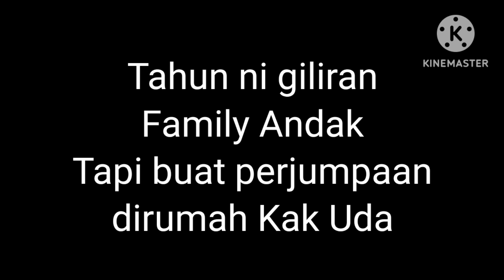Aidiladha 2024 | Raya Korban 1445H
Salam Raya Aidiladha 2024 / 1445.
Semoga Allah permudahkan segala urusan family kite.. Dalam keriangan jangan lupe yang tiade..  InshaAllah jumpe di lain masa ..